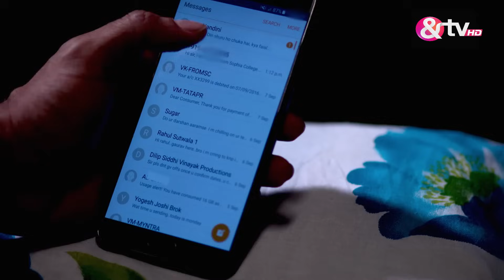Tere Bin | Ep.56 | Vijaya ने लगाई है Police, Radhika के पीछे | Full Episode | AND TV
Show Name : Tere Bin
Producer/Star Cast : Hosts: Bharti Singh,Ravi Dubey

Tere Bin is a Hindi romantic drama television series starring Shefali Sharma, Gaurav Khanna and Khushboo Tawde. The story revolves around Dr. Akshay, who marries Vijaya, the widow of his friend Nilesh. Akshay sacrifices his love for Dr. Nandini, for Vijayas self-respect, but this sacrifice creates a storm in his life.

Click here  watch Webisode on YouTube ►PL_bx64ia-qJnMXixaokfHkxX6qLGqGqBG
Click here  watch Quick Recap on YouTube ►PL_bx64ia-qJnLw4zPPuBJw2OFG1MXmLCJ
Click here  watch HIghlight on YouTube ►PL_bx64ia-qJnO2yeaYWxwR3WMq3dekipe
Click here  watch Week In Shorts on YouTube ►PL_bx64ia-qJlAdOi1voU_DhGhOok0lWvQ